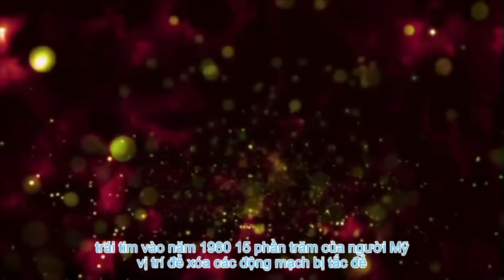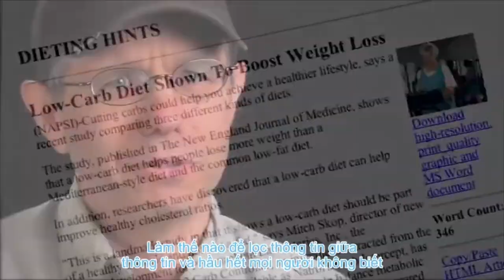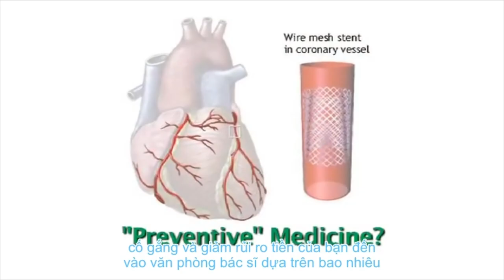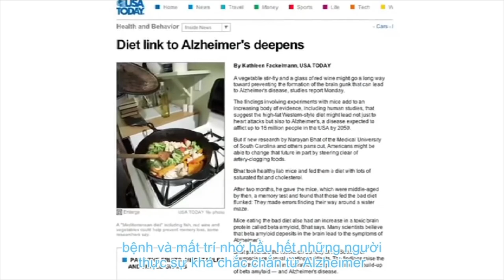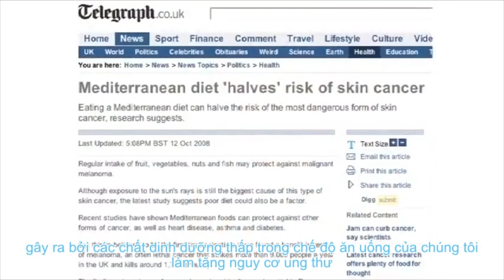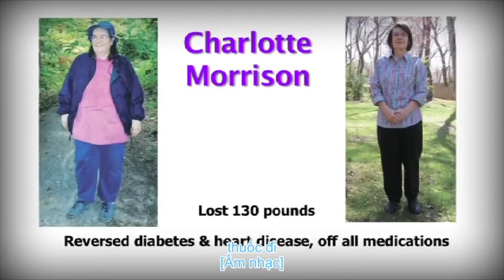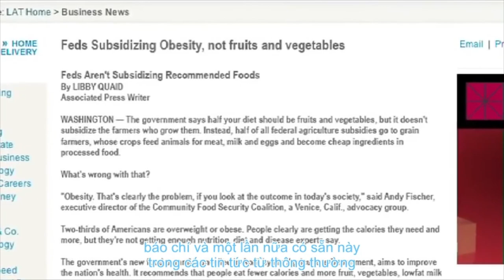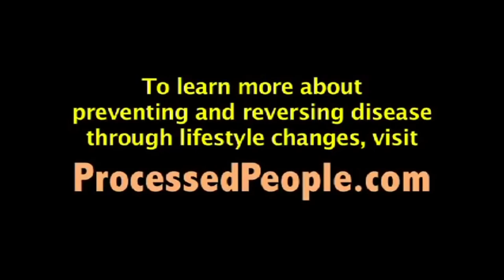CHƯA CÓ NGƯỜI YÊU -PHAN MẠNH QUỲNH - REPALY 1HOUR